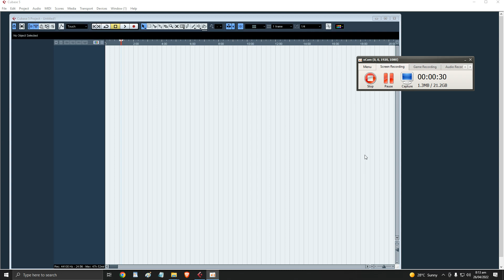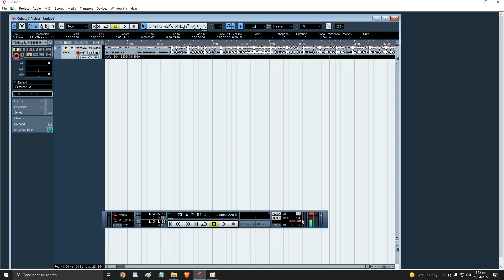Cubase 5 Daadra & Kehrva Beat Setting. Hindi Urdu. Lesson 27